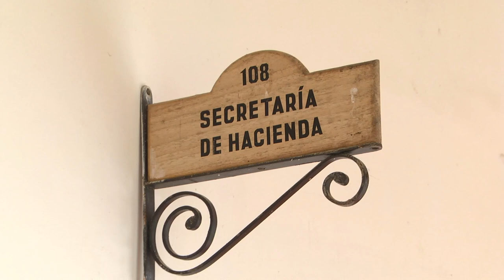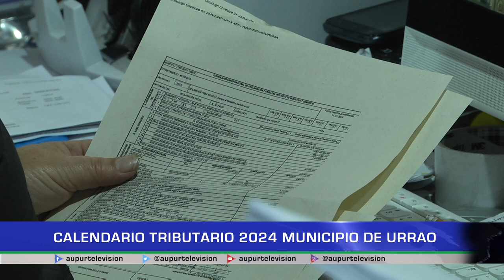Calendario tributario 2024 municipio de Urrao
Conozcamos el calendario tributario para este 2024, cuáles serán los tiempos de pago, descuentos y obligaciones tributarias. Esté atento a las disposiciones para que esté a paz y salvo este año